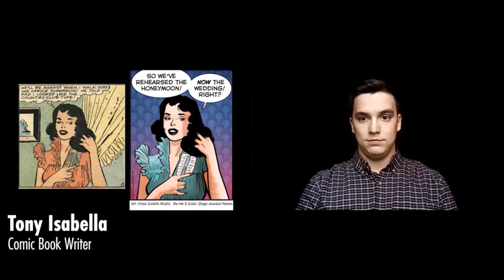Who you? What do? and Why? - Interview with Tony Isabella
Interview from the Sixth Episode for Season One of The What's UPDATE.
Guest: Tony Isabella - Comic Book Writer/Creator of Black Lightning